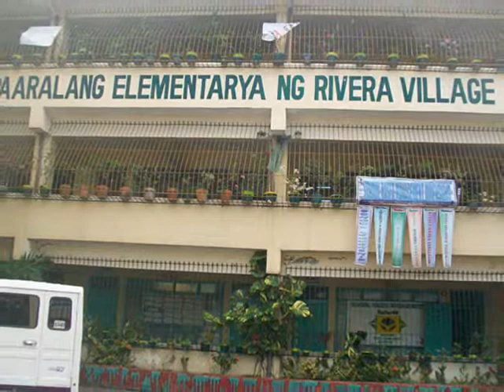Alternative Education video of my classmates...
helped with the editing n____n